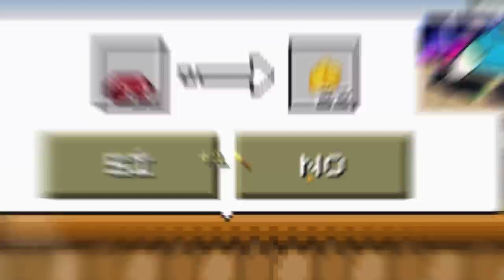💸🤑TERRARIA PERO GRATIS 2 🤑💸 - LOST MINER LA MEJOR COPIA DE TERRARIA